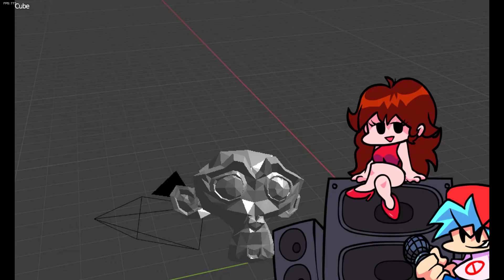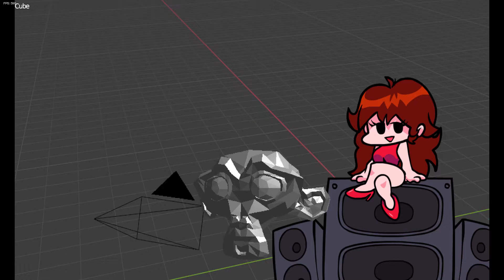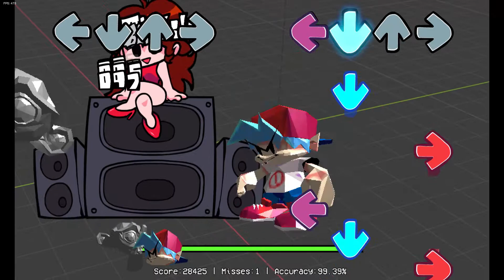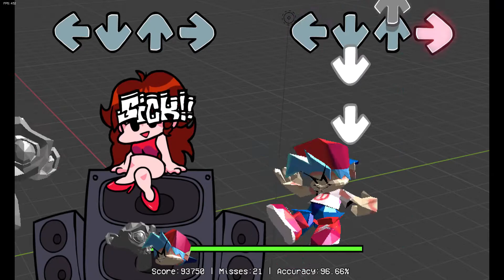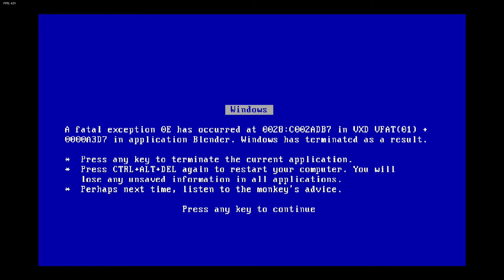fnf blender monkey head week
well, that was a experience
happy funkin' friday!